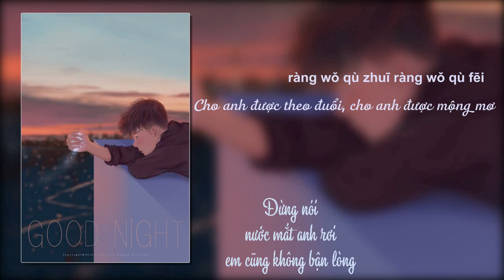[Vietsub + Pinyin] Giấc mơ êm đềm (nhạc hoa) - 别说我的眼泪你无所谓 || Trịnh Nguyên - 郑源